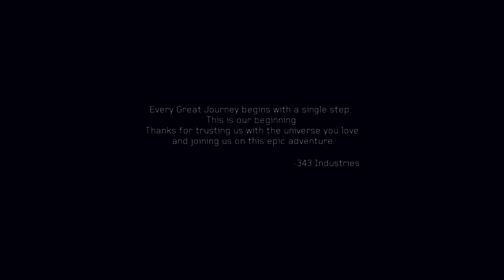Halo 4 medianoche misión 7 final 7 3 viejos amigos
Contenido nuevo casi todos los días :3